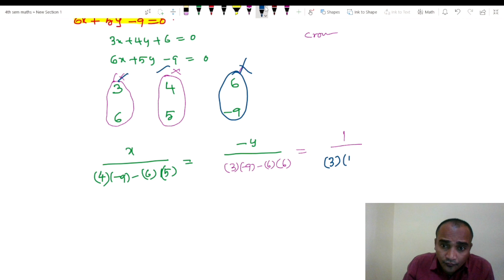Straight Lines | Class-3 | Diploma 2Sem | @SRINIVASMATHS